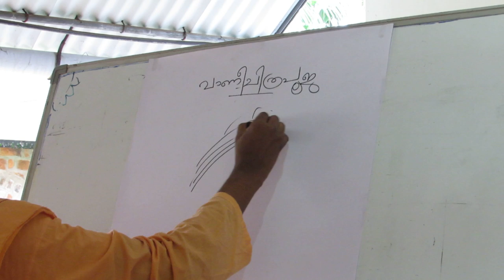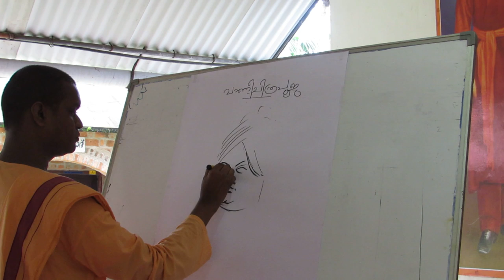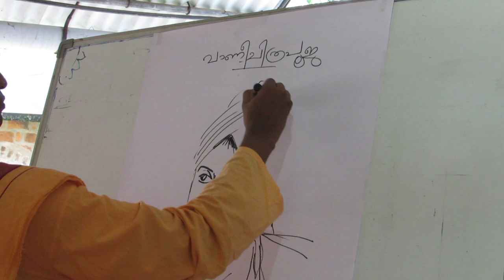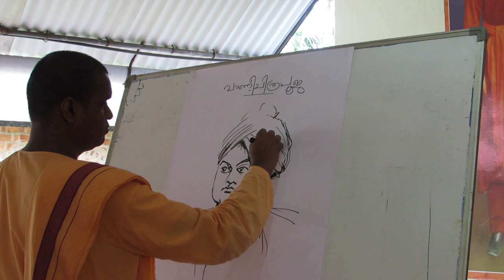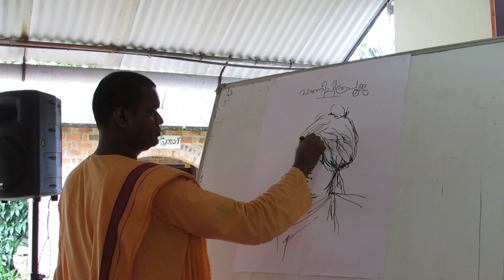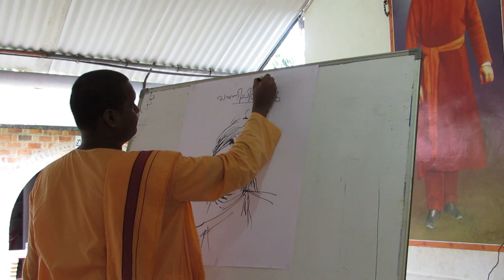Vanichithrapuja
Swami Nandatmajananda, of Ramakrishna Math, present editor of Prabhuda Keralam, held the audience spellbound to the drawing of a beautiful portrait of Swami Vivekananda to the tunes of a song in the praise of the Swami by Sutapa Didi